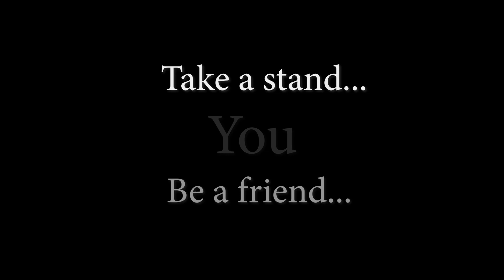SCPS: Choose kindness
October is National Bullying Prevention Month. Bullying can profoundly impact the lives of those affected, causing emotional, psychological, and even physical harm. It affects individuals of all ages, and we must stand up against it.